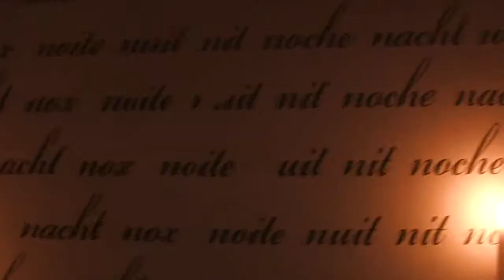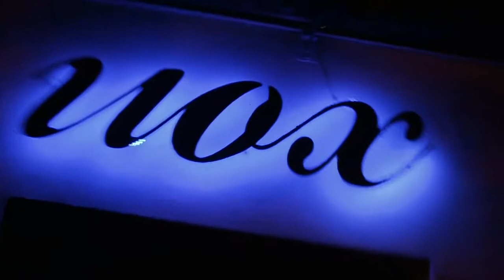NOX 2 martorell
Primer aniversario de NOX DISCO en Martorell.
Vídeo realizado por A.C.E.M. asociación de cine Martorell
abril - 2013